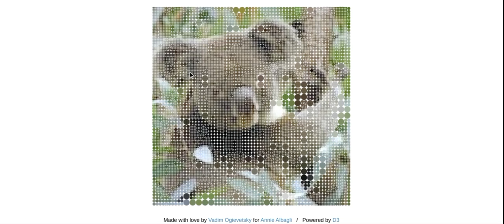Uncovering A Random Image Of A Koala While Music I Found In YouTube Studio Plays In The Background